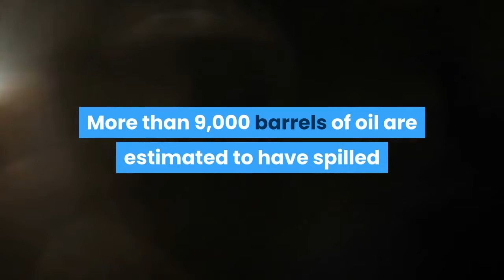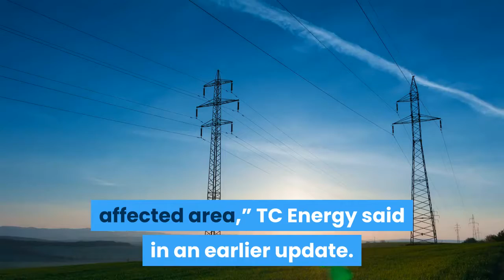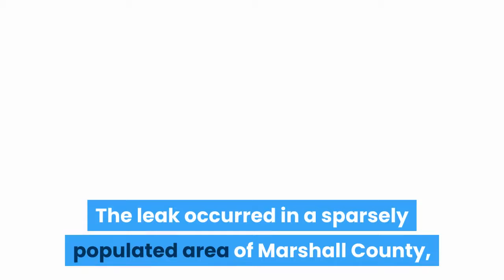Leak in Keystone pipeline spills 9,000 barrels of oil in North Dakota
It's the second significant spill on the Keystone system since 2017, when around 4,700 barrels spilled in South Dakota.